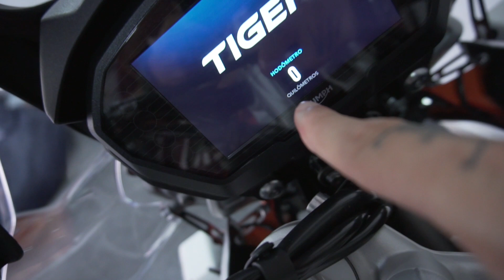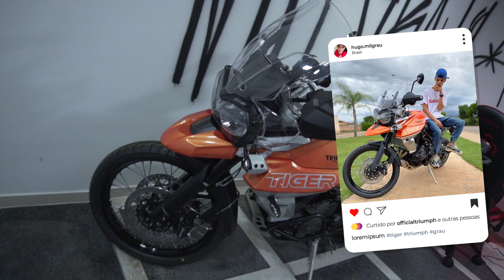ELE FILMOU O ROLÊ TODO NA GARUPA